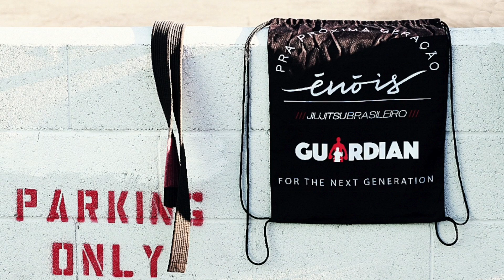Guardian Gym x Enois Clothing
For every gi purchased, Enois will donate a new gi to an under 18 student at Guardian Gym.